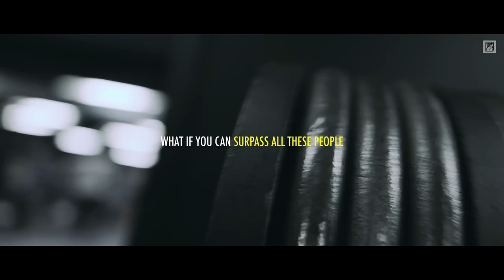STOP WHEN YOU ARE DONE NOT TIRED!